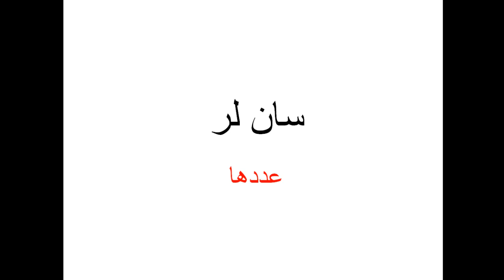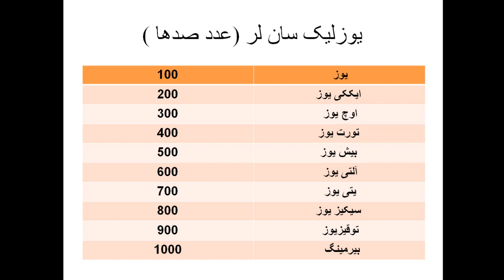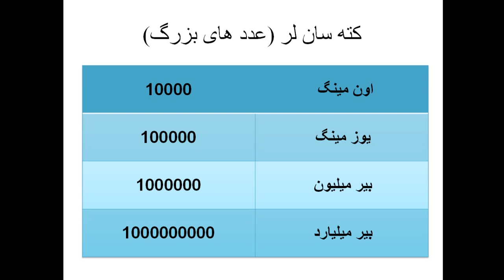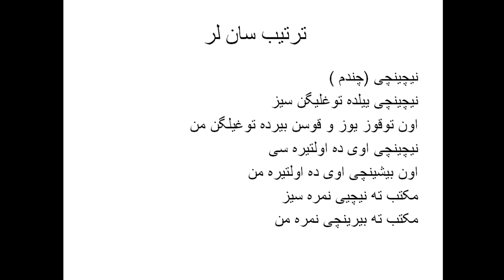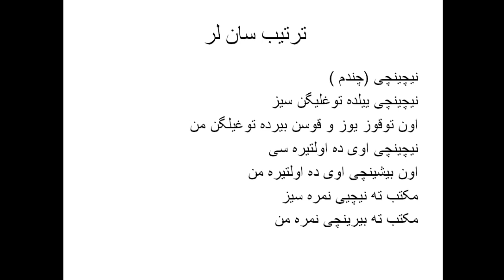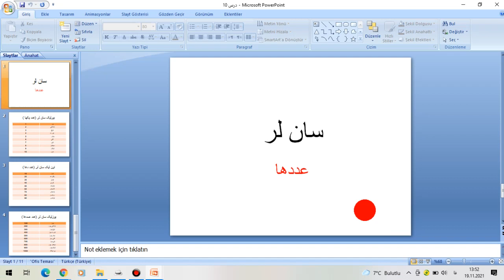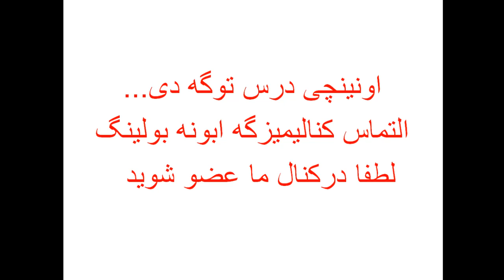اوزبیک تیلی10 درسی درس10 زبان اوزبیکی O'zbek tili 10 darsi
التماس کنالیمیزگه ابونه بولینگ
لطا کنال ماراسبکرایب نموده از لایک شیر و کامنت تان محروم نکنید.